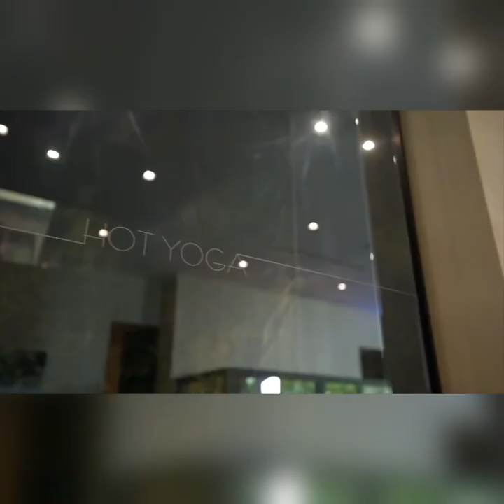Destiny Krome Mista E Pre$tege Ft Rubayyat Jahan